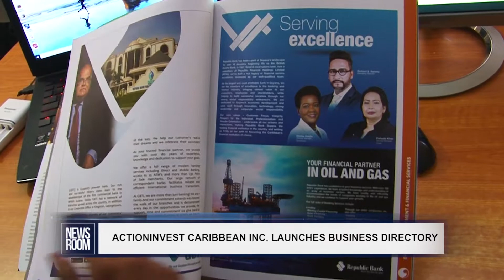ACTIONINVEST CARIBBEAN INC LAUNCHES BUSINESS DIRECTORY